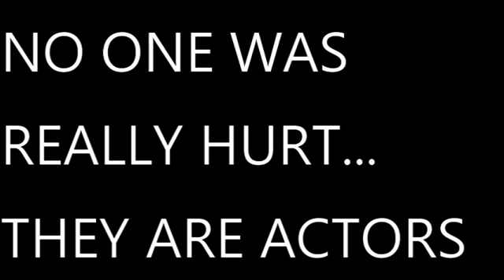LB Sickning and Ryf He's A Coward Music Video